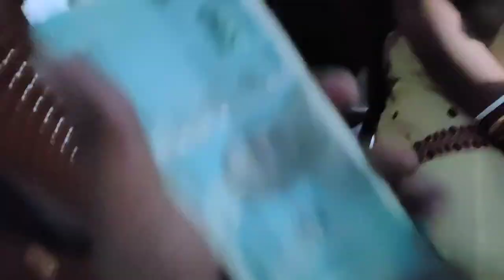ঘৰৰ বিয়া 🥰an assamese vlog || Assamese Marriage ceremony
hit likes.

lots of ❤️